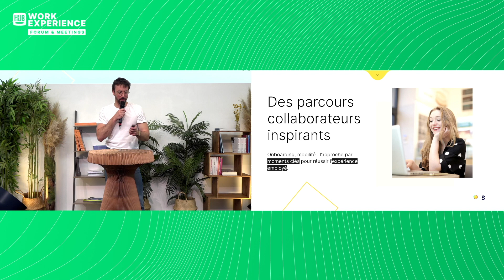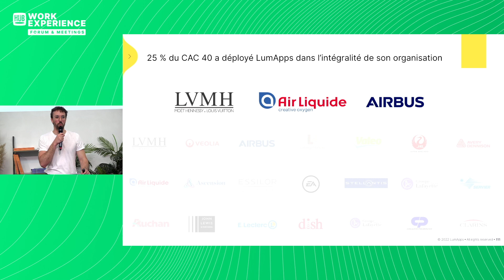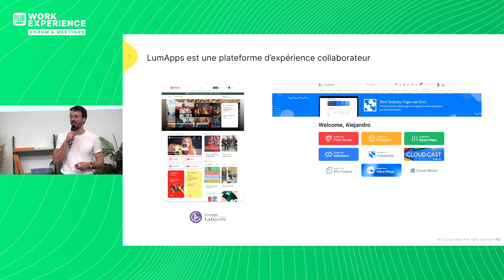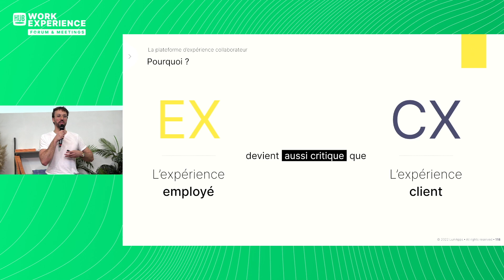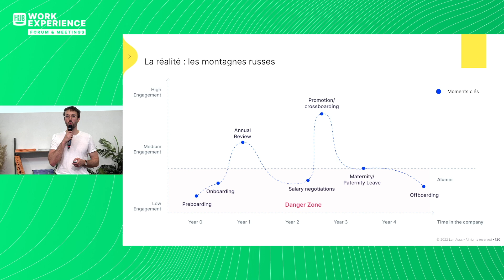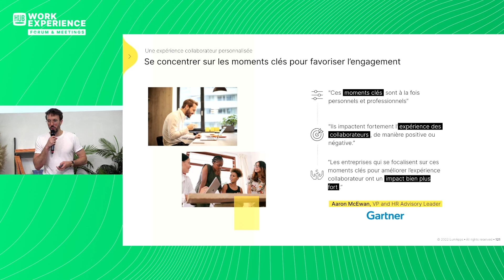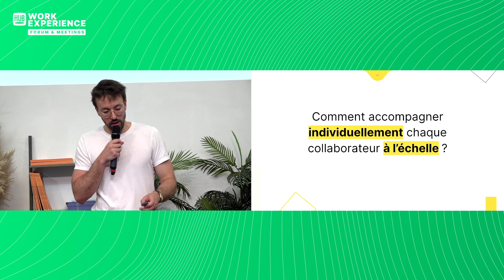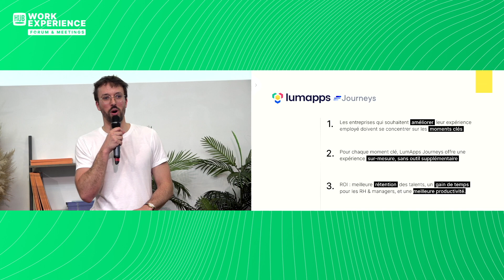Onboarding, mobilité : l'approche par moments clés pour réussir l'expérience employé.